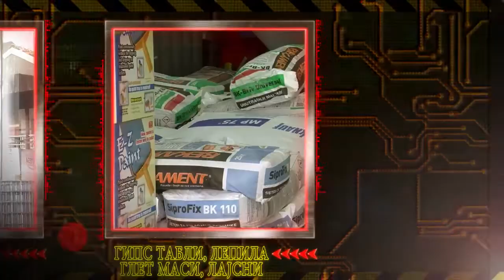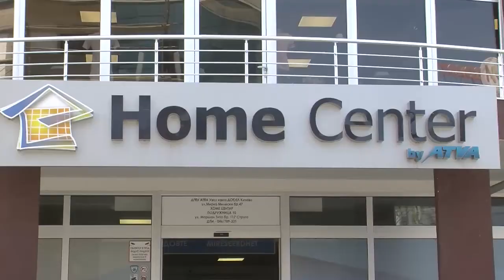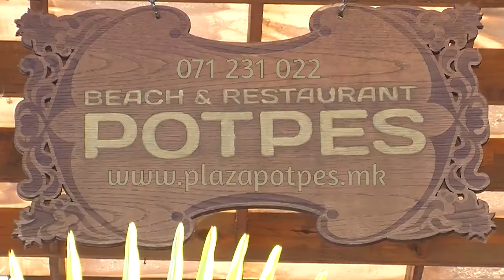Под Лупа - Стрезо Стаматоски - 21.06.2018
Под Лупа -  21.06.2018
Стрезо Стаматоски
 в.д. директор на  НУЦК " Григор Прличев"